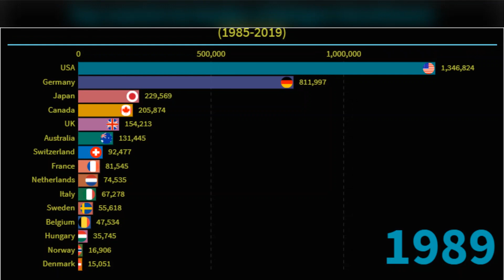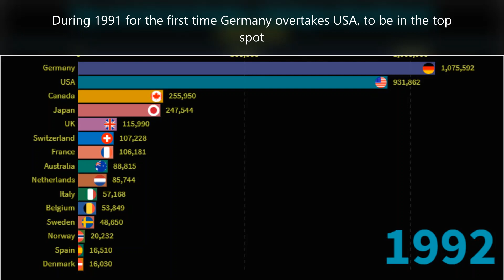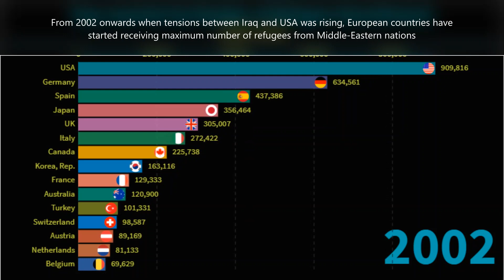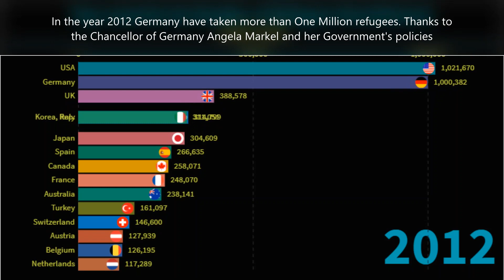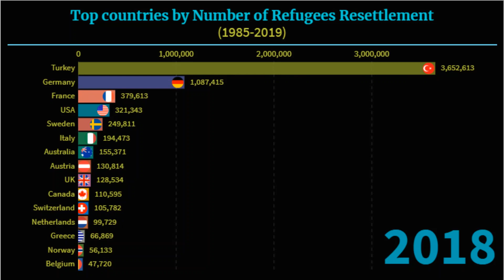Countries With Highest Number of Refugees And Asylum Seekers in the World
This Dynamic Graph displays, the Top 15 countries which have accepted the maximum number of refugees, from 1985 to 2019.

Every day, all over the world, people make one of the most difficult decisions in their lives: to leave their homes in search of a safer, better life.
Most people in the world have had the experience of leaving the place where they grew up. Maybe they will only move as far as the next village or city. But for some people, they will need to leave their country entirely – sometimes for a short time, but sometimes forever.
An asylum seeker is a person who fled their home country because of war or other factors harming them or their family, enters another country and applies for asylum, i.e. international protection, in this other country. An asylum seeker is an immigrant who was affected by forced displacement and may become considered a refugee. Thus the terms asylum seeker and  refugee are often confused.
A person becomes an asylum seeker by making a formal application for the right to remain in another country and keeps that status until the application has been concluded. The relevant immigration authorities of the country of asylum determine whether the asylum seeker will be granted protection and become an officially recognized refugee or whether asylum will be refused and the asylum seeker becomes an illegal immigrant who may be asked to leave the country and may even be deported.

Today, asylum seekers originate from countries throughout the world. According to United Nations reports, till May 2020, there were over 79.5 million people in the world uprooted because of conflict or persecution. So you can imagine, to what extent the refugee crisis has reached today?

Today we are going to know, what are the countries that have accepted the most number of asylum seekers in the last 35 years.